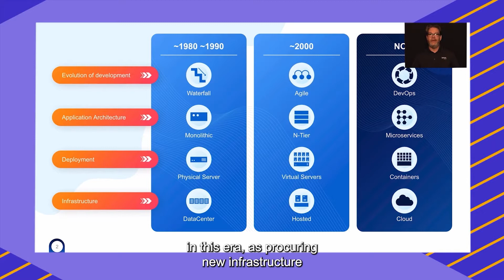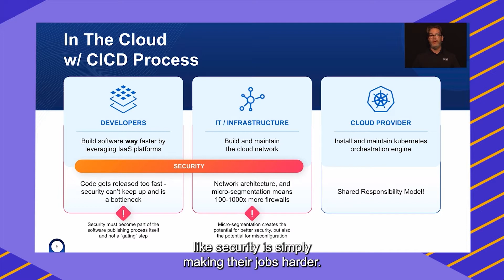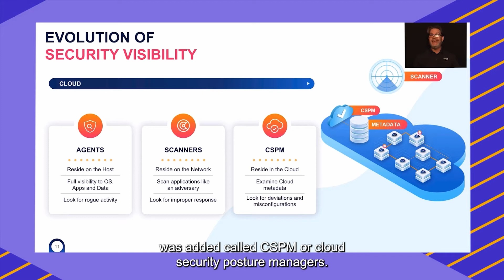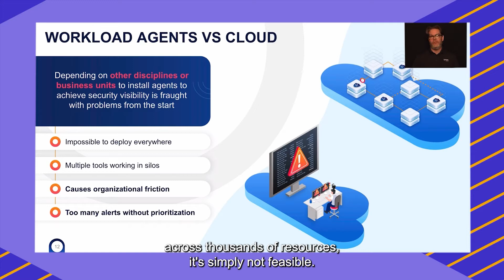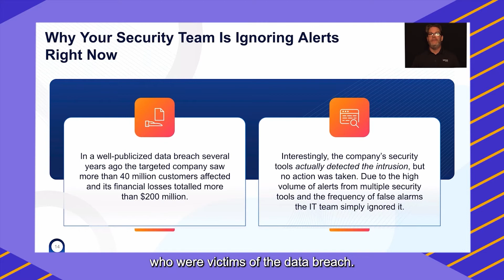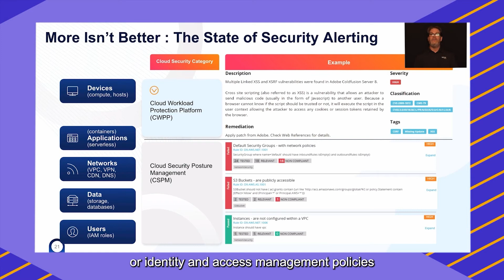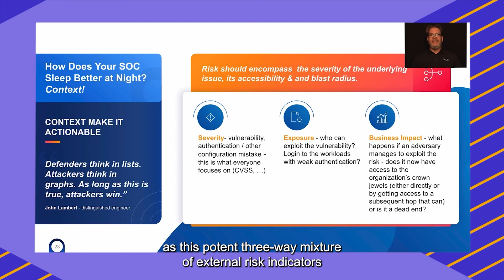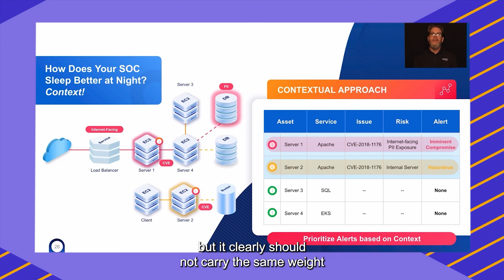PD Summit21: Invisible Security at the Speed of Cloud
DevOps teams want to build and release software quickly while security teams want increased early visibility into projects and the software build process to measure risk. In this session we’ll discuss how to achieve both and how context-powered security is your best ally in building trust in your alerts.